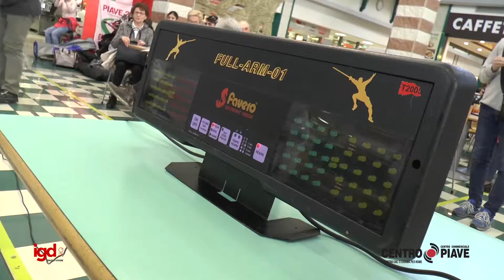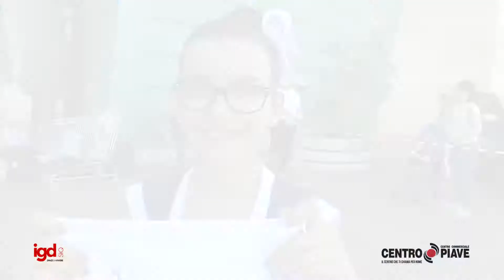Centro Piave - Uno per tutti,tutti per lo sport 2018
Annuale importante evento che vede protagonisti i giovanissimi atleti del territorio.